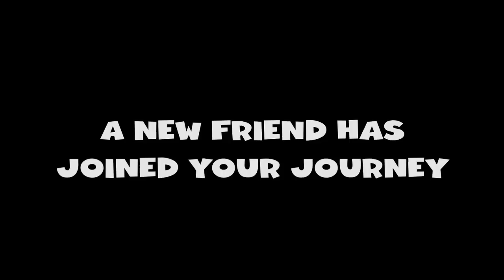Dungeon Rampage - Vorpal Bunny and Furball the Destroyer Trailer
Vorpal Bunny and Furball the Destroyer are now available for Dungeon Rampage.